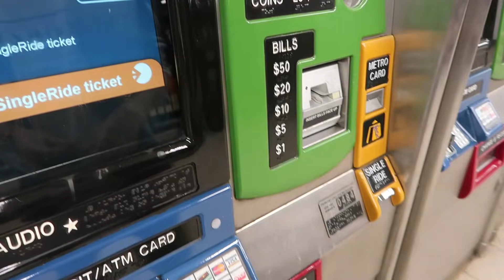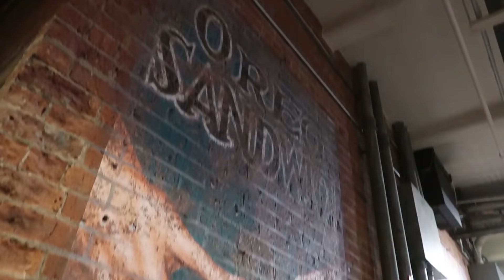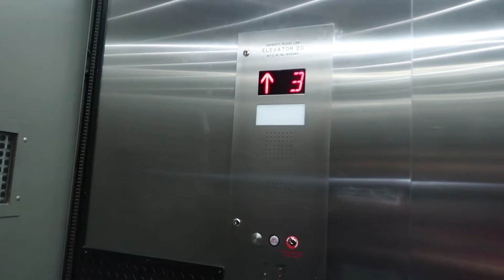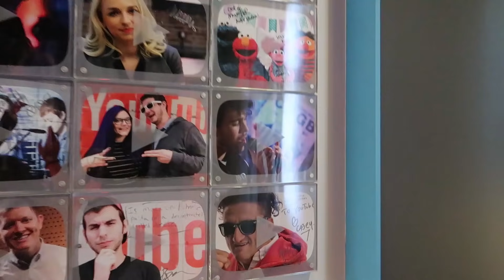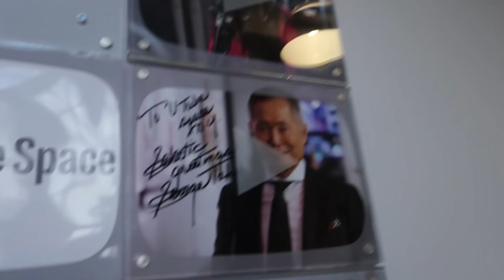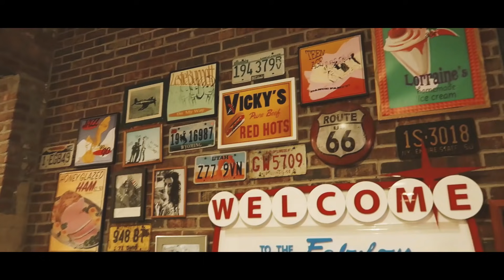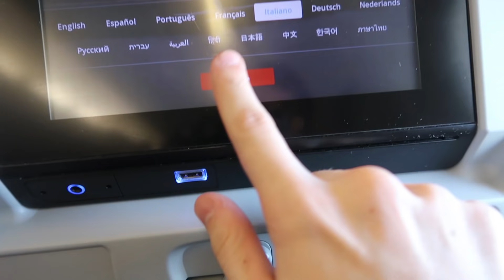SEDE SEGRETA DI YOUTUBE IN AMERICA!! NewYork 5